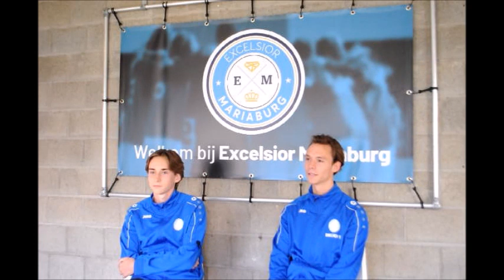Mogen wij U voorstellen: De FUTURES #9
De Futures (4de Provinciaal) en de Eerste Ploeg (3de Provinciaal) van Excelsior Mariaburg hebben het idee opgevat om zich voor te stellen aan jullie.
Dit is #9 van de Futures.
Ook sportief een leuke bende en ze zullen een bezoek aan hun wedstrijden zeker op prijs stellen.
Met dank aan Yarno voor de montage.